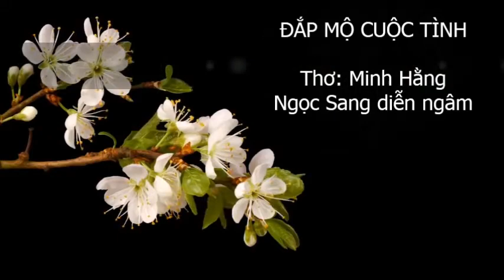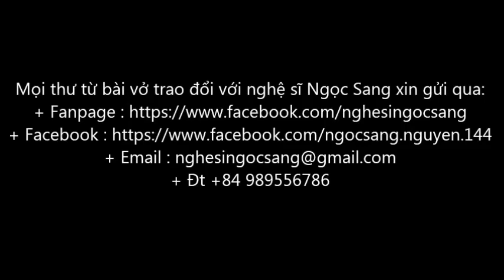ĐẮP MỘ CUỘC TÌNH-Thơ Minh Hằng-Ngọc Sang diễn ngâm